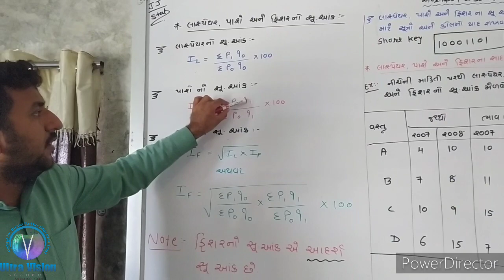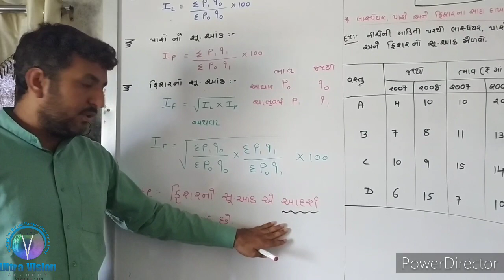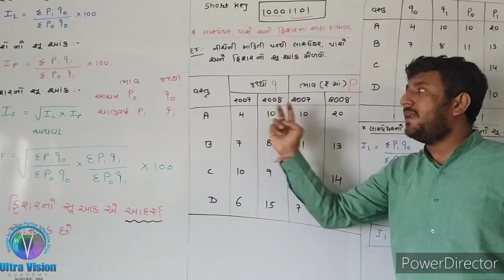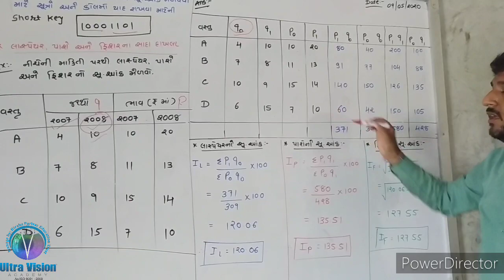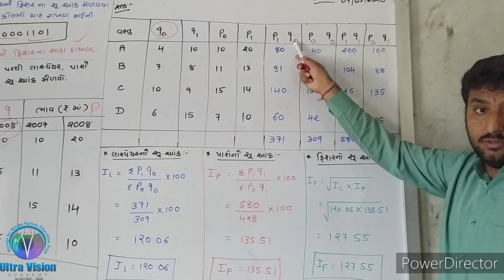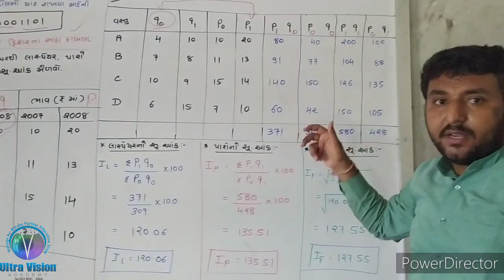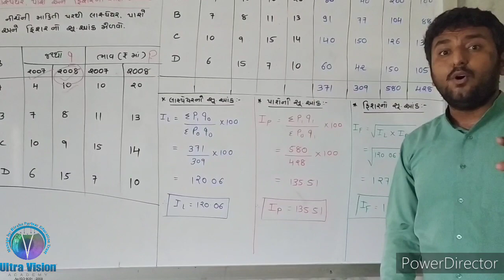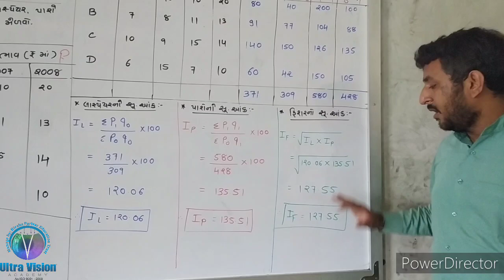Std -12 Com //Sub-Stat//Chapter-1//Part-3//